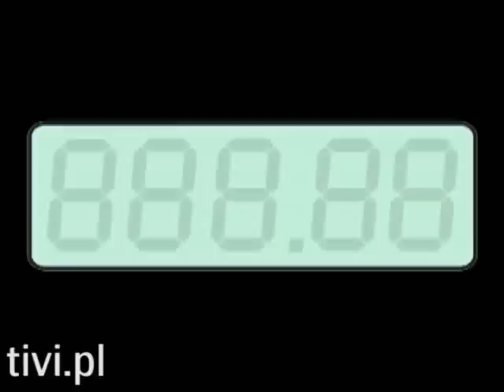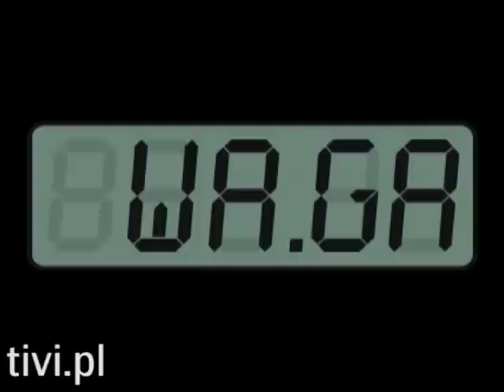Waga odcinek 36 "Nowe ujście"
Ela ogląda videobloga ratownika. Dowiaduje się, że Monika w podły sposób postanowiła zniszczyć jej znajomość z przystojnym Marcinem.